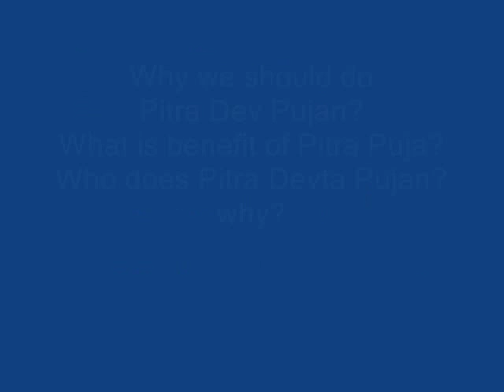Pitra Pujan, Puja and Homam for ancestors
Here is the video of Shri Gangaram Purohit who explains Why we do Pitra Dev Pujan, What is benefit of Pitra Puja, Who does Pitra Devta Pujan and why? Get all answers through this video.
Also Check mantras and procedure for doing Pitr Puja.